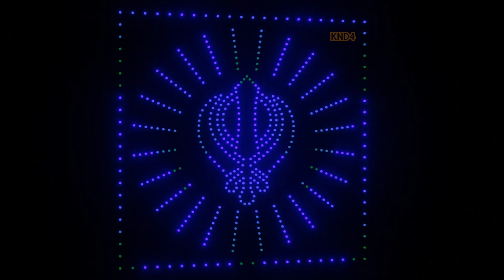KND4 KHANDA 8X24 CIRCLE WITH BORDER 4X4 FEET 467 HOLES (TTCMC9)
LED PRODUCTS
ELECTRONICS COMPONENTS
INTEGRATED CIRCUITS
MODULES AND SENSORS
SMPS
PELTIER PRODUCTS
CONNECTORS
SCROLLING DISPLAY PARTS
AUTOMATION PRODUCTS
ETC...